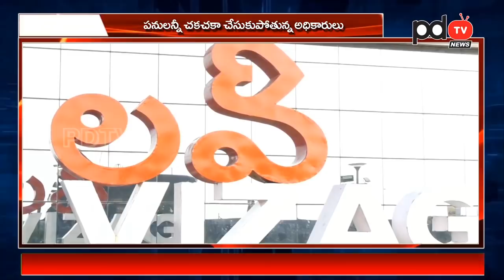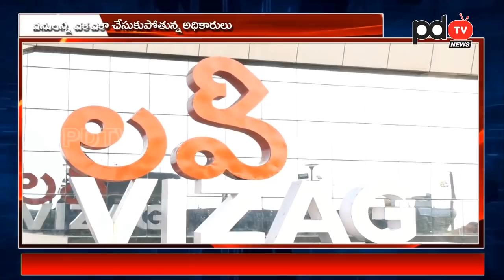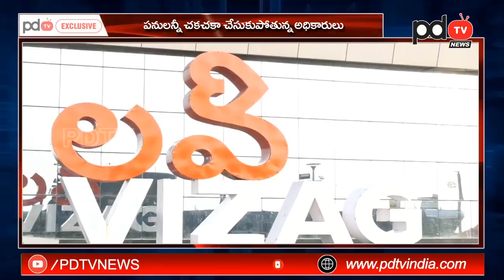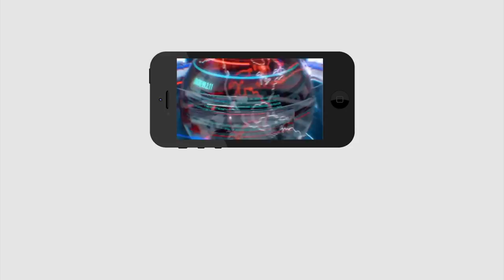AP C M Jagan | 3 Capitals For AP Bill in AP Assembly | జగన్ 3రాజధానులకు ఆమోద ముద్ర | PDTV News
జగన్ 3రాజధానులకు ఆమోద ముద్ర | 3 Capitals For AP Bill in AP Assembly | PDTV News